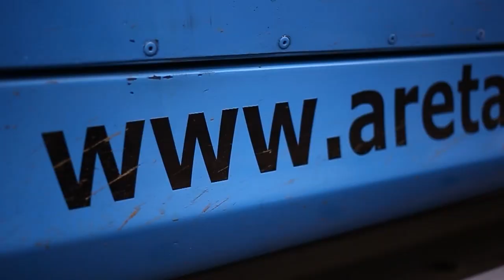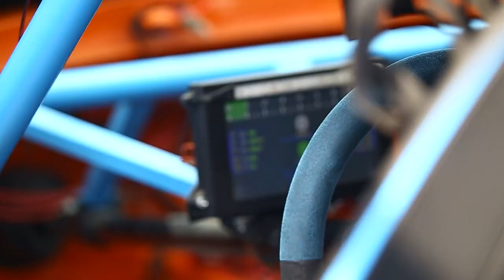RD1 Gymkhana Car wars - sestřih závodů | Vlog 157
Chceš podpořit naší stavbu?
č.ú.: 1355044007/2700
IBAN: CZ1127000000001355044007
SWIFT: BACXCZPP

Video technika:
SONY RX0